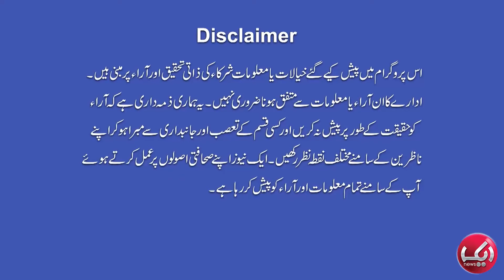Another U Turn By SIC | Epicenter With Zunaira Azhar | 28 April 2024 | Aik News